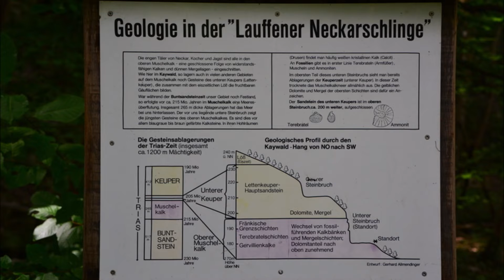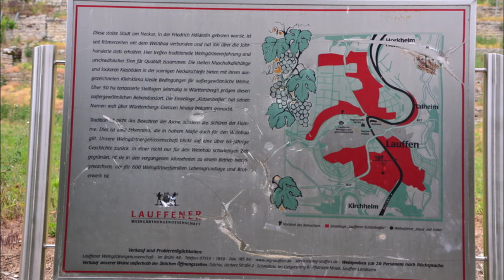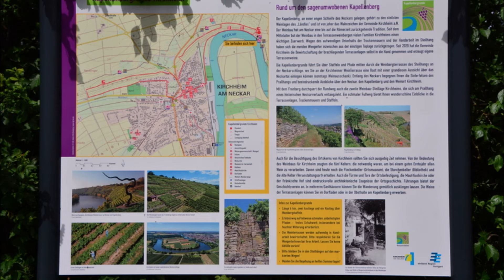Neckarland: Kichheimer Wanderweg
Wegstrecke 19 km: Kirchheim am Neckar - Starengasse - Mauritiuskirche - Schule auf dem Laiern - Römerhof - Hohenstein - Dorfkirche Hohenstein - Mühlsteige - Haghof - Lauffen am Neckar - Im Brühl - Klosterstraße - Geigersberg - Hölderlin Gedächtnisstelle - Lamparter-Park - Kiesplatz - Regiswindiskirche - Seegraben - Seugenberg - Rottlander Weiher - Schutzhütte - In Bewegung - Neckarschleife - Kirchheim - Rathaus